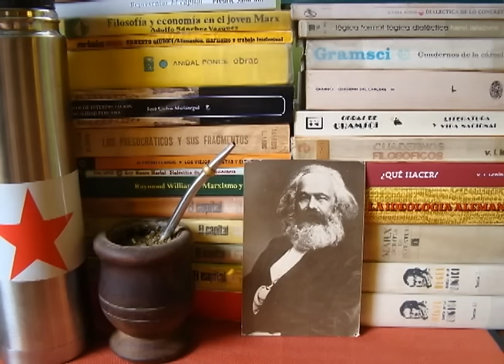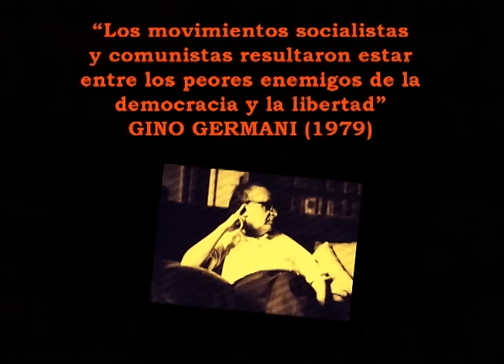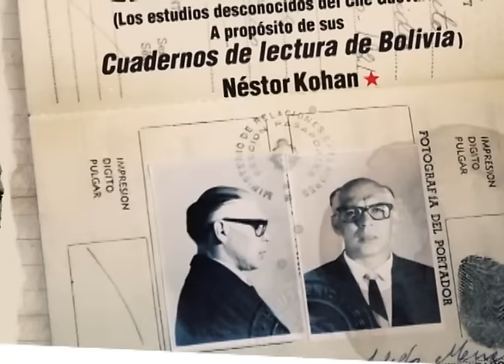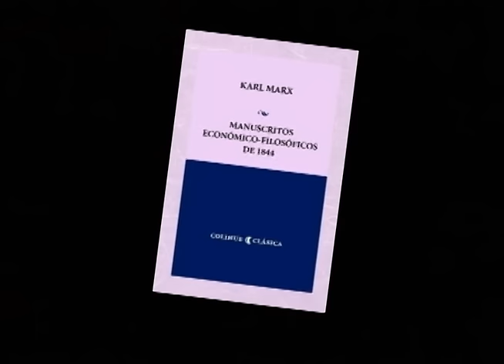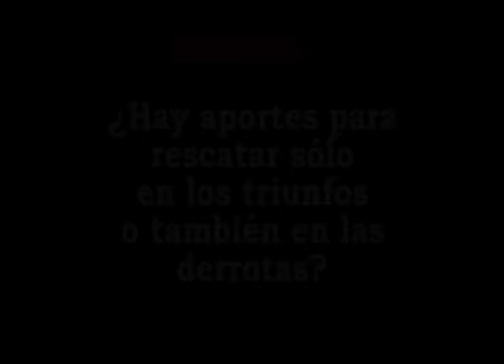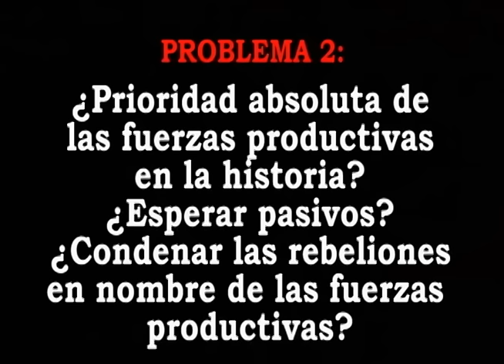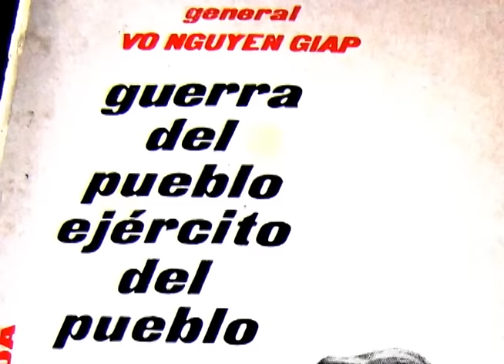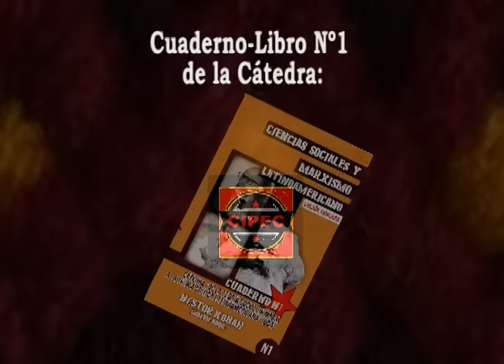GUEVARISMO Y CIENCIAS SOCIALES: Maximiliano Riesnik y Leandro Gómez ("En la selva" de N. Kohan)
Exposición de Maximiliano Riesnik (Docente de la UBA) y Leandro Gómez (Docente de la UBA). Clase pública de la Cátedra Che Guevara y de la Cátedra "De la teoría social de Marx a la teoría crítica latinoamericana" (Sociología, Universidad de Buenos Aires). Discusión a propósito del libro "En la selva" (sobre los estudios desconocidos del Che Guevara en Bolivia, de Néstor Kohan). Che Guevara: ¿el gran ausente en las ciencias sociales latinoamericanas? ¿Cuál es el marxismo del Che y qué vínculo mantiene con la Sociología y el resto de las Ciencias Sociales? Proyecto MEMORIA DEL FUTURO de BRANCALEONE FILMS. Cátedra “De la teoría social de Marx a la teoría crítica latinoamericana” (Sociología, Universidad de Buenos Aires -UBA) y Cátedra Che Guevara